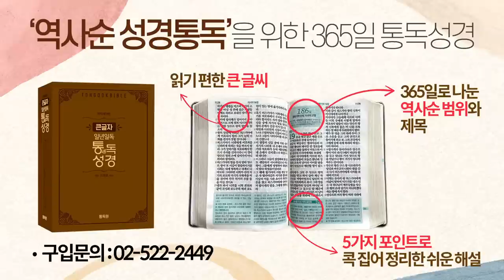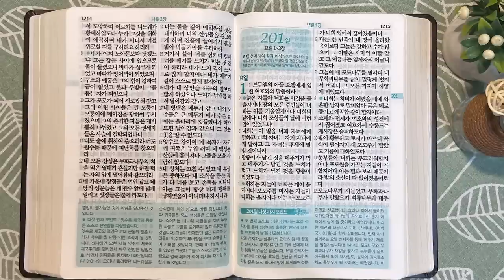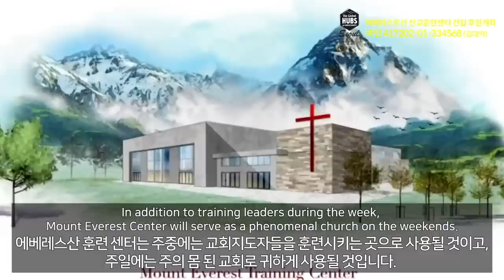2회독 20일 | 이사야 51~66장,미가,열왕기하 21~23장,스바냐,하박국,나훔(통독성경 191~200일) | 성경을 열면 기적이 열립니다 | 통박사 조병호의 역사순 성경통독